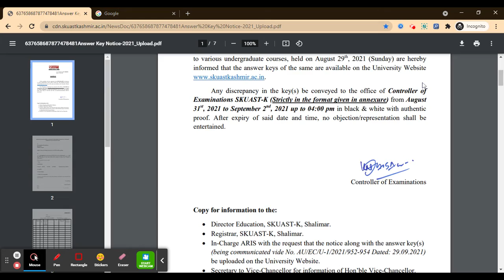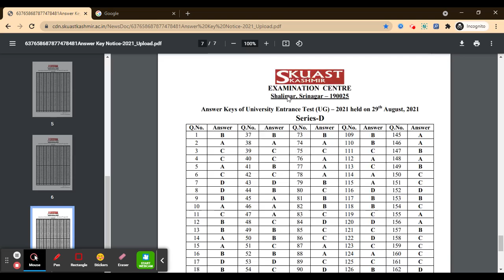SKUAST Kashmir 2021 Answer Key (Released) - Download Your SKUAST Kashmir 2021 Answer Key PDF Here